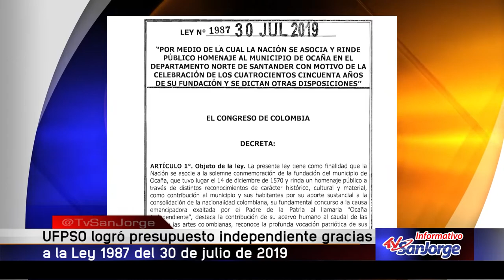UFPSO logró presupúesto independiente gracias a la Ley 1987 del 30 de julio